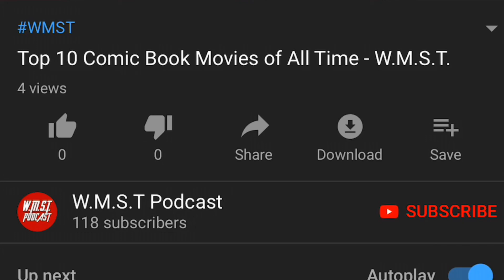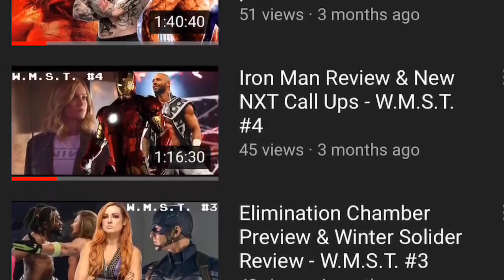Tyler vs Ziggler - W.M.S.T. World Grand Prix Semi-Finals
Tonight we have the final fight in the Semi-Finals of the W.M.S.T. World Grand Prix! Tyler will be fighting for Christian Bale's Batman, while Ziggler will be fighting for Ben Affleck's Batman!

Join us every week on WMST as we discuss & breakdown weekly breaking news on Pro Wrestling, Movies, Sports, & Television!

Syed - @WrestlingUniversal_
Ziggler - @CreationofKevin
Tyler - @Raw_Is_Ziggy
Shawn - @SuplexCity
Cam - @TheUnstableNerd